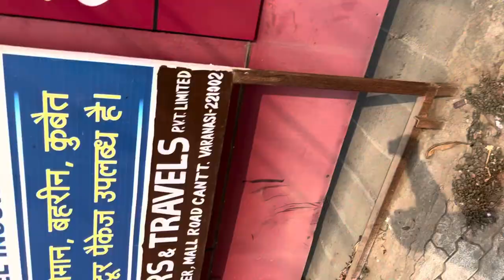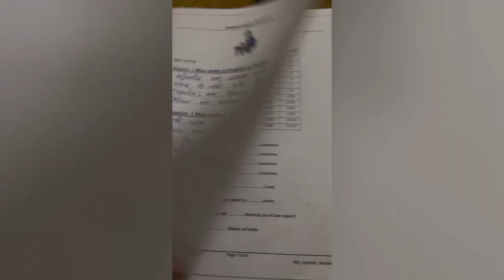My First Day Of My Job | Utkarsh small finance Bank Main Training Kaise Hoti Hai ? |Varanasi Main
Hay Ye Kohra 😍 | Utkarsh small finance Bank Main Training Kaise Hoti Hai ? |Varanasi Main